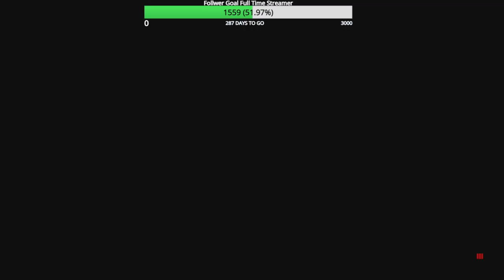Road to Full MW3 Zombie Mastery Episode 153 Sidewinder & BAS-B Zircon Scale